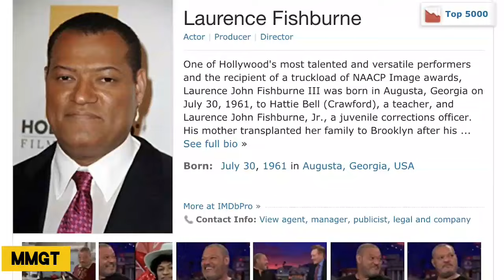The Most Iconic Moments in Movie History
Join us as we countdown the **Top 5 Most Iconic Movie Moments of All Time**! From unforgettable lines to breathtaking visuals, these cinematic moments have left a lasting impact on audiences around the world. In this video, we explore the stories behind these legendary scenes, the films that brought them to life, and why they continue to resonate with viewers today. Whether you're a film buff or a casual viewer, this countdown is sure to spark nostalgia and inspire a love for cinema.